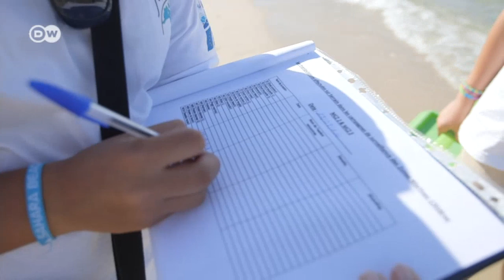Tunesien: Quallenplage im Mittelmeer | Global 3000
Quallen überschwemmen das Mittelmeer. Im Hochsommer herrschen für die Tiere ideale Bedingungen. Der Klimawandel trägt zusätzlich dazu bei, die Populationen im ganzen Mittelmeer zu verbreiten. Lokale Fischer sind davon genauso betroffen wie die Tourismuswirtschaft vor den nordafrikanischen Küsten.